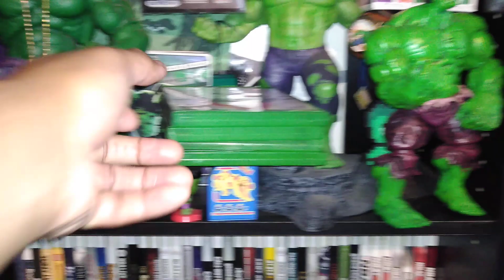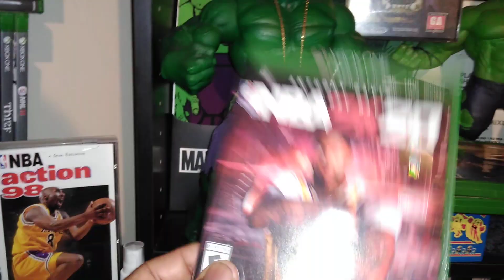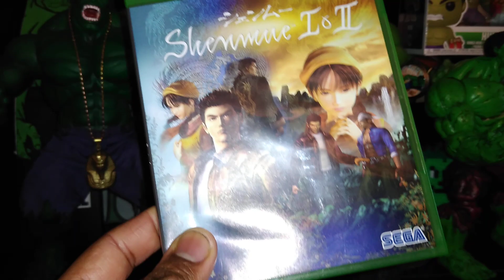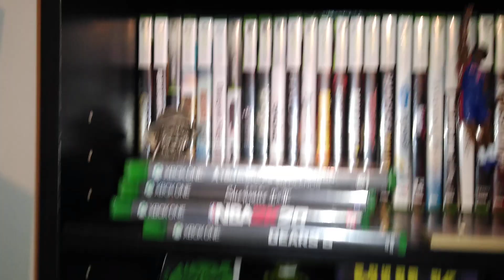ITS MY BIRTHDAY QUICK PICK UPS!!...9/10/19